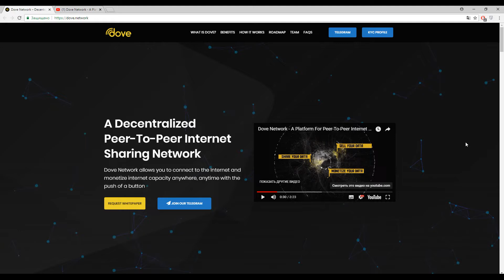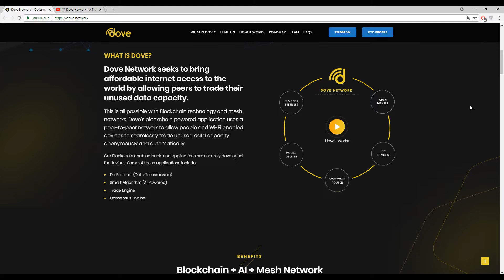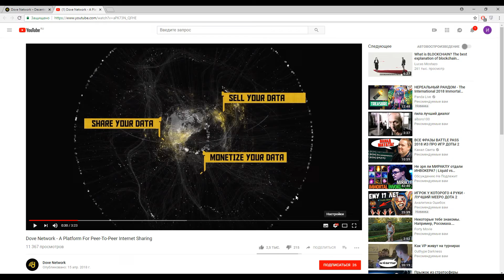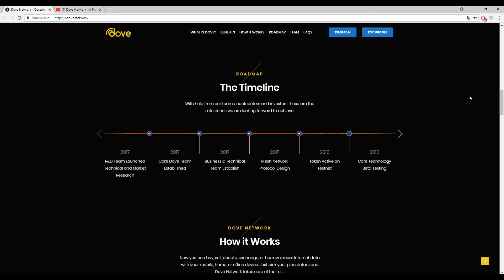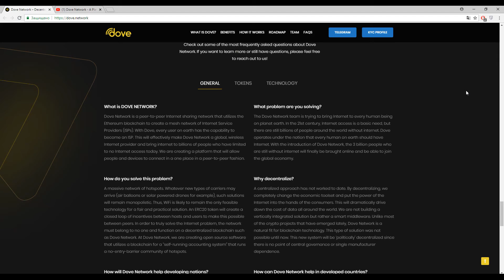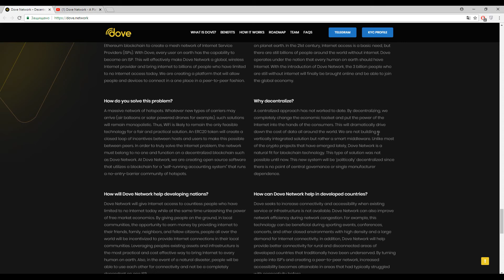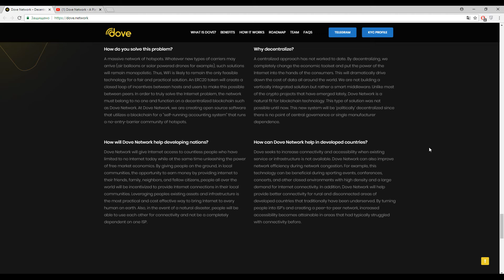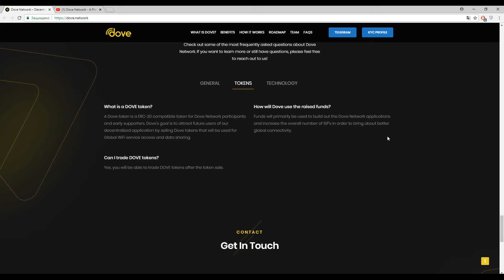Dove Network Allows to Access Internet and Monetize Unused Data Capacity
00:00-beginning
01:22-description
02:24-ecosystem
02:52-participants
03:25-piece of introductory video
04:44-benefits
05:23-FAQ

Dove Network seeks to bring affordable internet access to the world by allowing peers to trade their unused data capacity.
This is all possible with Blockchain technology and mesh networks. Dove’s blockchain powered application uses a peer-to-peer network to allow people and Wi-Fi enabled devices to seamlessly trade unused data capacity anonymously and automatically.